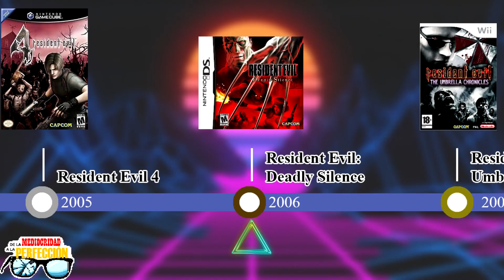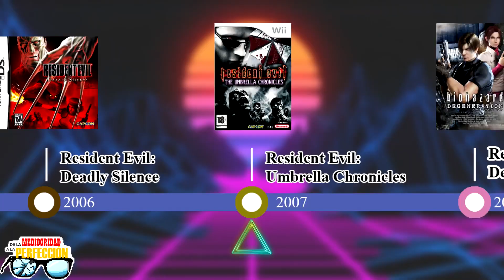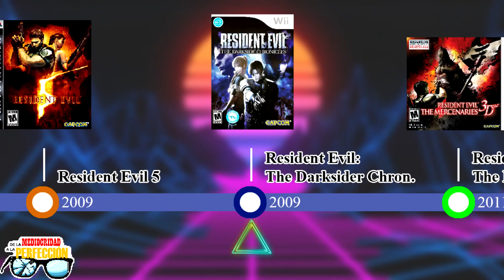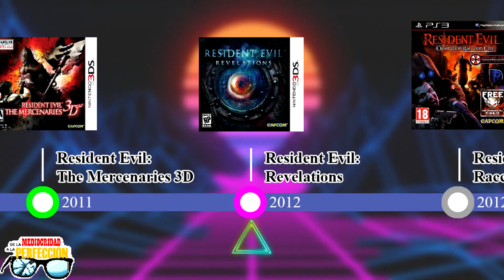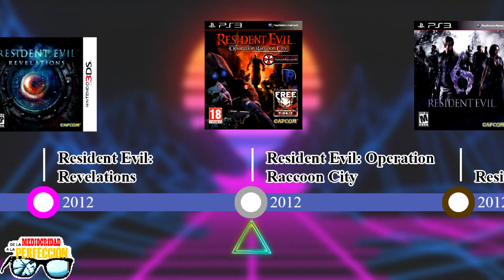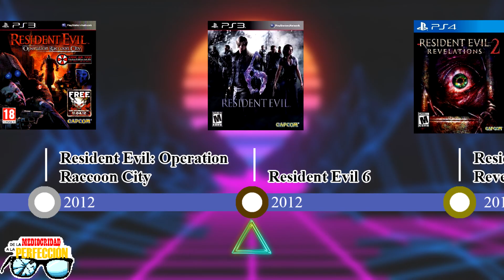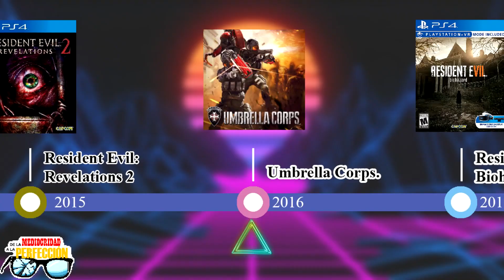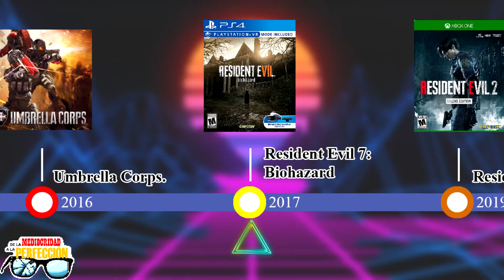Resident Evil: Todos los Juegos (PARTE 2) - De la mediocridad y de la perfección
Aquí tienen la segunda parte del repaso de juegos de Resident Evil. Juegos en el vídeo:
Resident Evil: Degeneration
Resident Evil: The Darkside Chronicles Gamer
Resident Evil: The Mercenaries 3D
Resident Evil: Revelations
Resident Evil: Operation Raccoon City